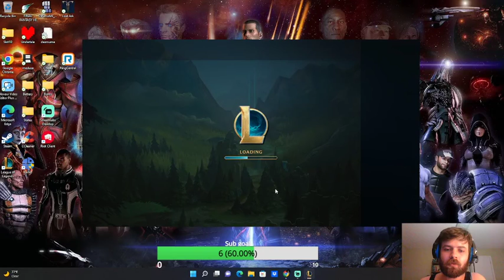Alphashea19 Ends Makes Them Forfeit the game!?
Well That was a Play